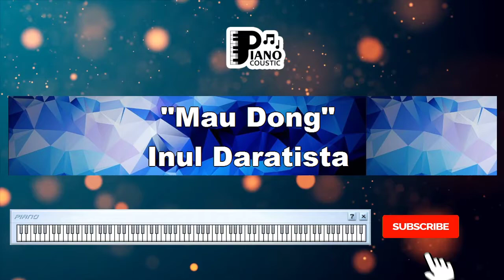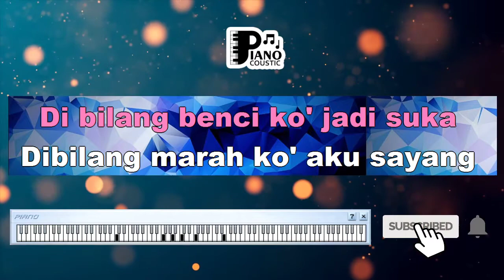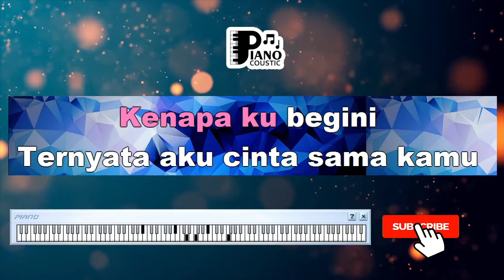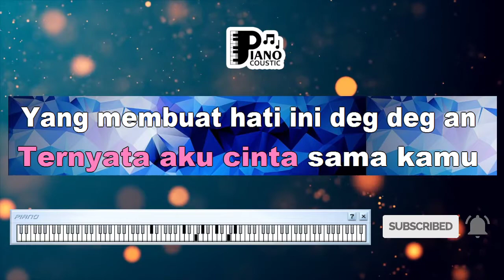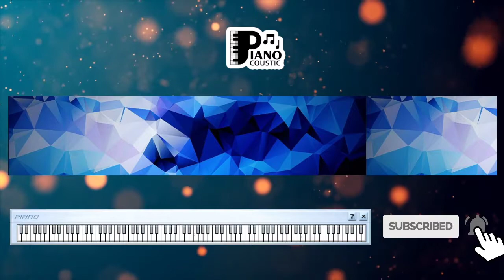"MAU DONG" [INUL DARATISTA] KARAOKE KEYBOARD ORGAN TUNGGAL DANGDUT KOPLO LIRIK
. Dibilang benci kok jadi suka
Dibilang marah kok aku sayang
Dibilang sebel bertambah demen
Dibilang ogah makin ku kejar kamu
Mau dong… kamu

Kini mulai ku coba kenali dirimu
Diam-diam perhatikan kamu
Sungguh tak kuasa menahan rasa rinduku
Kenapa ku begini …

Kenapa aku cinta sama kamu
Yang membuat hati ini deg deg gan
Hatiku milik kamu percayalah padaku jangan ragu
Cintaku …uh…

Mau dong… kamu

Diam-diam perhatikan kamu
Kenapa ku begini …

Yang membuat hati ini deg degan
Cintaku …uh…
Yang membuat hati ini degdegan
Oh cintaku …uh…